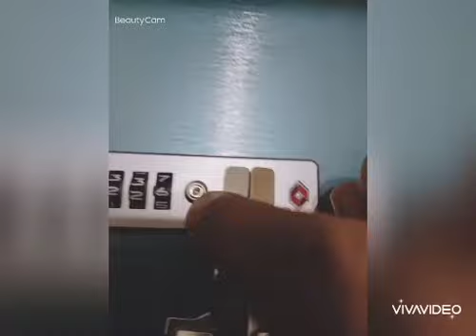How to unlock/changes password of the forgot password luggage